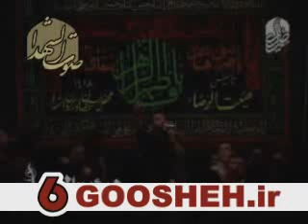Madahi for Abalfazl/Abbas (Ghamare banihasehm) by Helali 2009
This nohe is dedicated to Abalfazl (Abbas) his other attribute (Ghamare Banihashem) the brother of (Imam Hussain the 3rd Imam of Shia), who became the martyr in Karbala, When the Army of Satan (Yazid and 30000 of his soldiers who claimed to be muslims) surrounded them. Imam Hussain had only 72 men, even though the number of Satans Army (Yazid) was 30000! they had blocked the river beside the camp of Imam hussain, in order to keep Imam Hussain and his children and family and his 72 men thirsty in the heat of the desert for more than 3 days. The children were thirsty, Imam asked Abalfazl to bring water for the children if he can, Yazid soldiers were blocking the river, this happend when all 70 men of Imam had became martyrs, so Abalfazl managed to break the enemy line by himself, when he got to the river he wanted to drink some water, he picked some water but he remembered the thrist of Imam Hussain and his children and family, even though he was very thirsty himself he poured the water back in the river and filled his bag with water, but the enemy hit his eyes with arrow. that was when the soldiers of yazid attacked the blinded Abalfazl even though the arrows was in his eyes he got on the horse and started to ride towards Imam's camp with the water but they cut of one of his hands but he caried on until they cut of his other hand and one arrow made a hole in the bag of water, that is when abalfazl fell from the horse and he tried to take the arrow out of his eyes by his knees but the enemy hit him with the sowrd from the back on his head, and he became martyr.
It has been said that becuase of his sacrifice, Allah SWT gave Abalfazl's soul the dominian over the world.
This proves to be very true since the miracles people have seen from his holly soul over and over from the time he has been martyrd untill today.